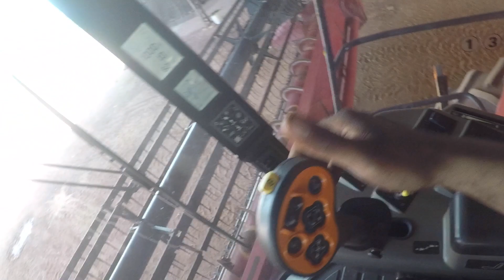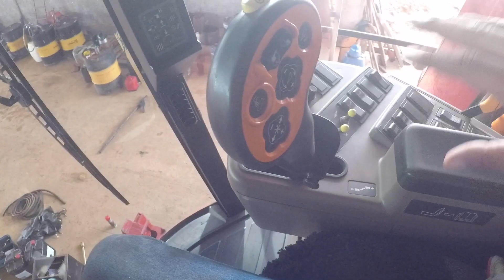ALINHANDO AS COLHEITADEIRAS PARA A COLHEITA DO SOJA 2023!